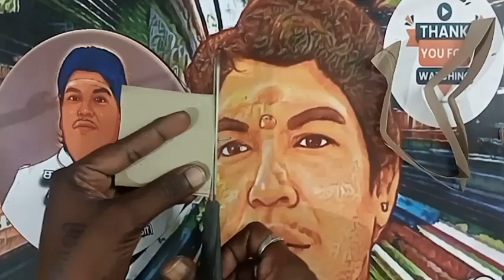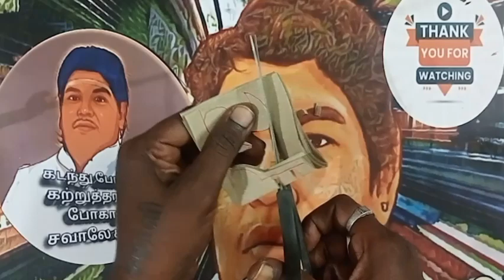💓 Template294 💓Colourful Rangoli Paper Cuttings💓 Bordor paper craft💓 சவாலேசமாளி 🌈making🌈tricks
சவாலே !! சமாளி !!!
அதாவது,
என்றும் அன்புடன்,உங்கள்,
மீசோ.மணிகண்டன்.
நன்றி!!
Today topic :-
00:00 start
00:10 intro
00:50 leaf cut
01:50 outro